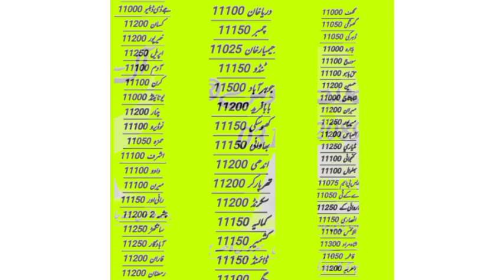today latest sugar rate update 2023 || RYK sugar rates update 2023